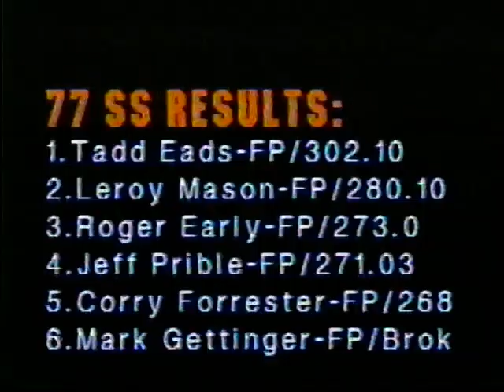Wabash, IN. 1998 ATPA 77 Super Stock Tractors